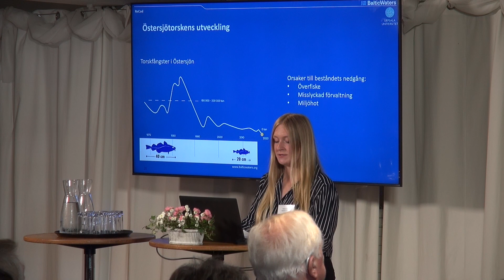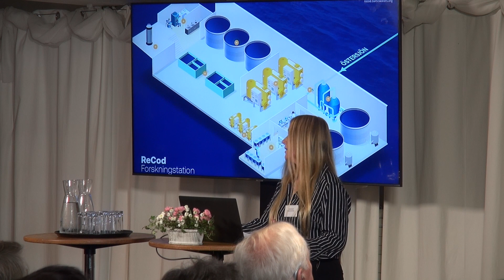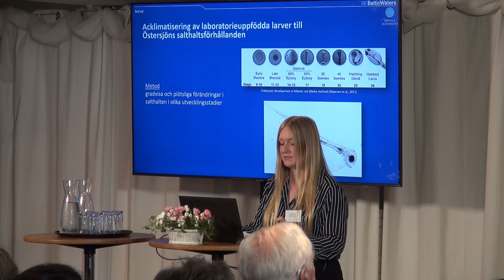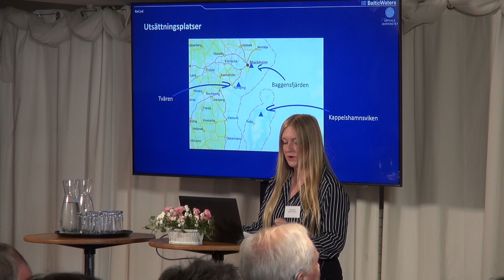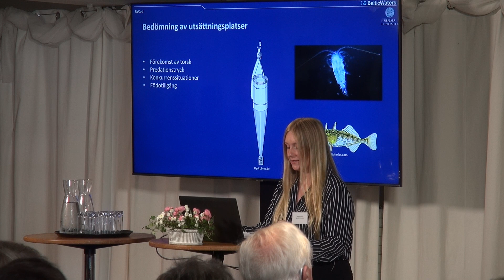ReCod: stärka rekryteringen av torsk i Östersjön Neele Schmidt, doktorand, Uppsala universitet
Östersjöseminarium i Kolskjulet på Kastellholmen den 28 september 2023.
Arrangörer: Expedition Baltic Sea, Östersjöcentrum vid Stockholms Universitet och Kungliga Tekniska Högskolan.